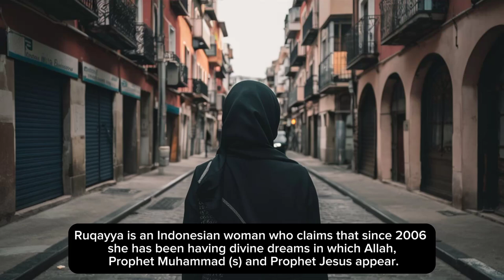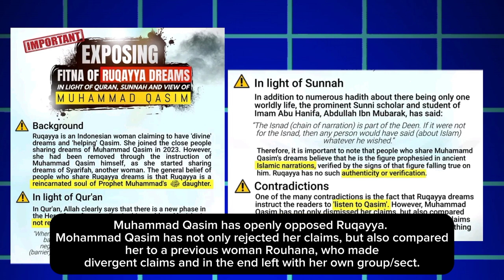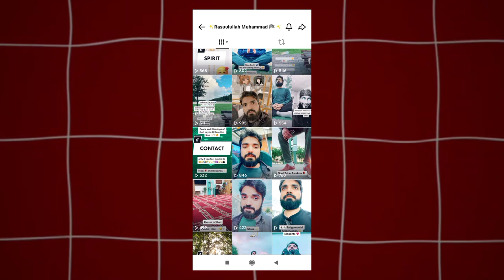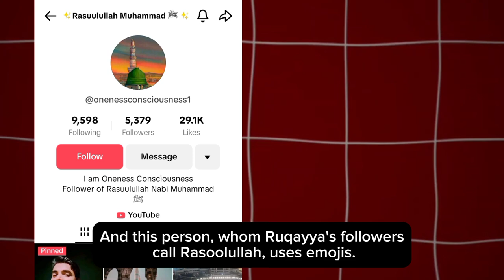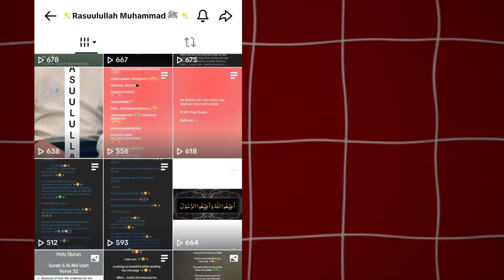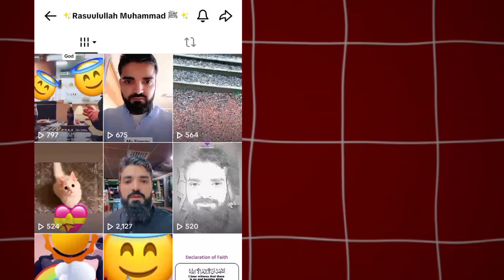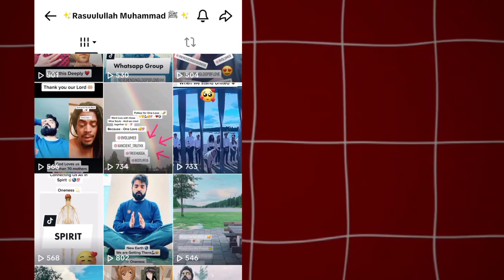Who is Ruqayya? || The reality of Ruqayya || Ruqayya exposed